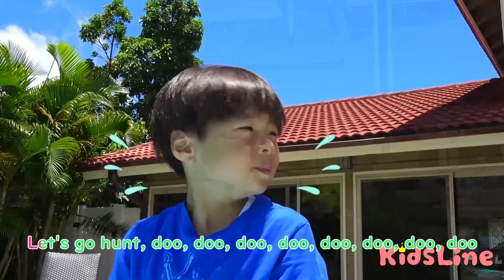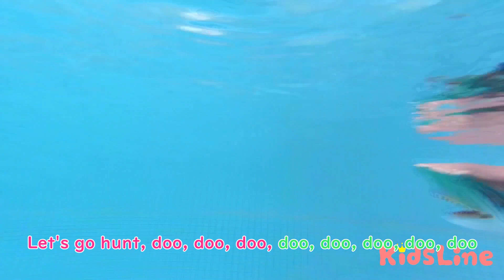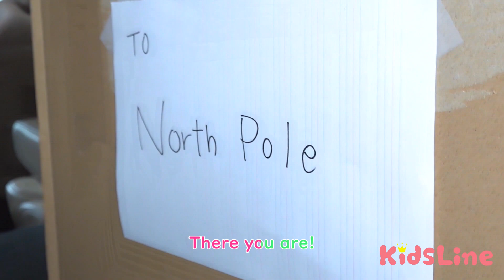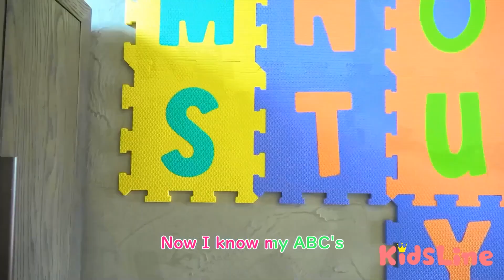Snake creeping up pretend play KOYA and NEMI ねみちゃんがヘビに!?お薬で治してあげるよ！